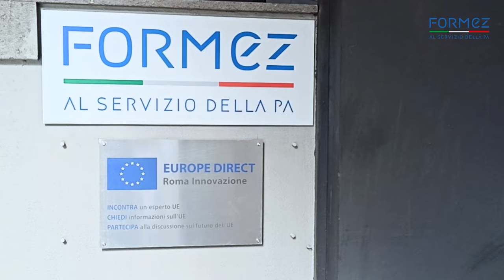Lezioni d'Europa 2024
Calendario appuntamenti

- 15/02/2024 - Lezione 1. L’Europa della salute. Il Programma Horizon “Missione cancro”
- 22/02/2024 - Lezione 2. Impara l’arte e mettila da parte: come si presenta un progetto europeo
- 29/02/2024 - Lezione 3. Il programma CERV: cittadinanza, uguaglianza, diritti e valori
- 07/03/2024 - Lezione 4. L'Unione europea e le sfide dello scenario internazionale
- 14/03/2024 - Lezione 5. Fuori e dentro l’Europa. La Brexit e i prossimi allargamenti dell’Unione
- 21/03/2024 - Lezione 6. Allarme siccità: l’azione dell’UE contro la crisi idrica
- 04/04/2024 - Lezione 7. Rendere vivibili le città: il New European Bauhaus
- 11/04/2024 - Lezione 8. L’Unione europea di fronte alle sfide e alle opportunità dell’intelligenza artificiale e di ChatGPT
- 18/04/2024 - Lezione 9. Fai sentire la tua voce: le elezioni europee del giugno 2024